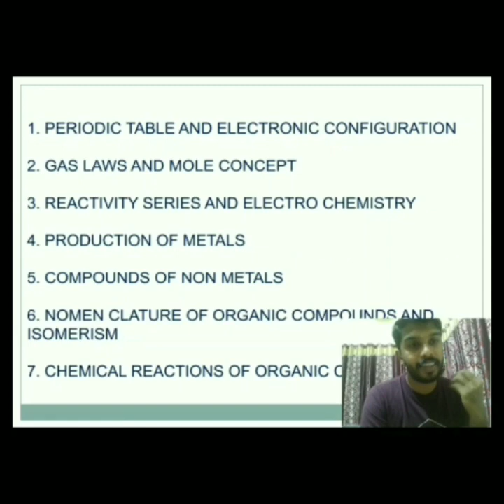SSLC CHEMISTRY INTRODUCTION VIDEO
TALENT NEDUMANGAD